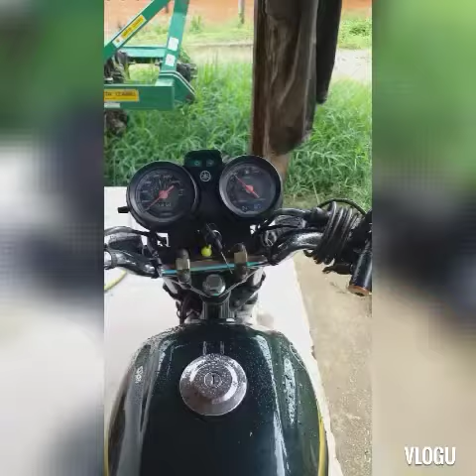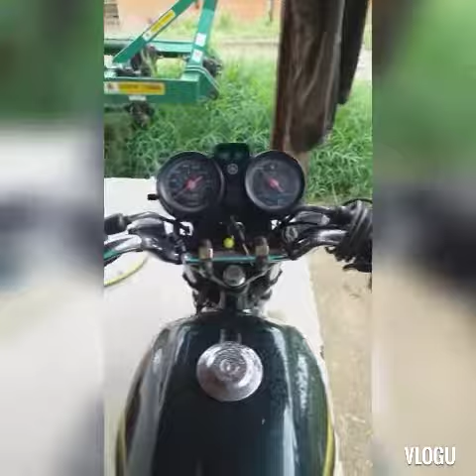Viseira de capacete arranhada oque fazer pra dar uma melhorada